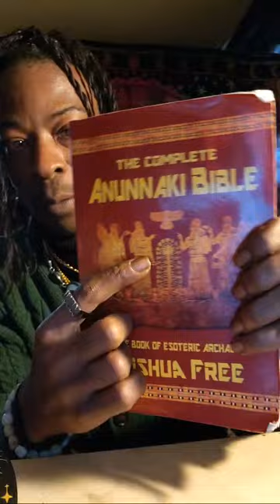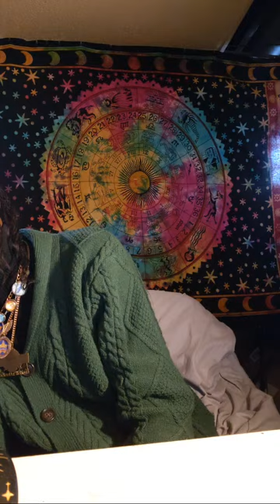SUN IN ♓️/♈️ CUSP (stream) SEXTILE PLUTO IN ♒️/♑️ - TRANSFORMING UR ACTIONS 2 BE OF URSELF